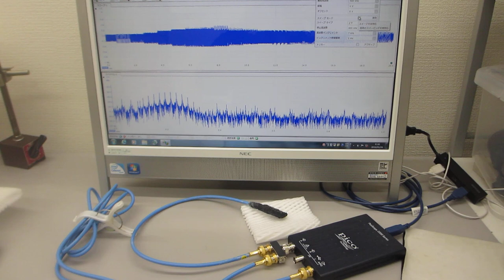超音波モデルに基づいた制御システムの開発技術(超音波システム研究所）